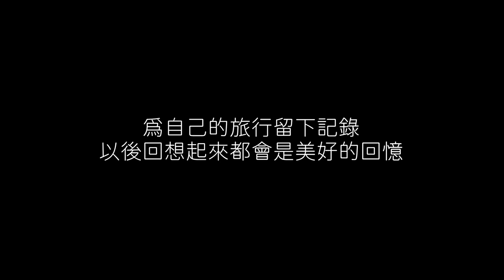旅日達人秘笈｜沖繩東村海岸DOT HOTEL，海景美哭！BBQ也好吃到哭！不能出國看到這些美景還是開心～